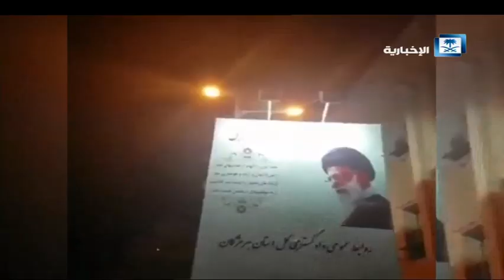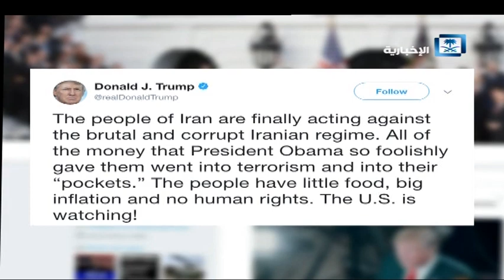هنا الرياض - انتفاضة_الشعب_الإيراني .. حراك متصاعد ونظام مرتبك